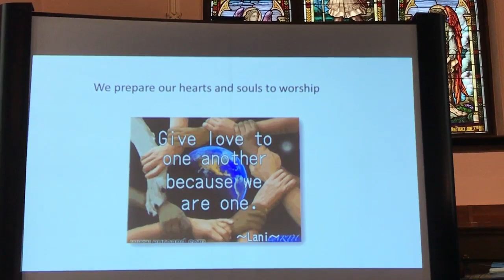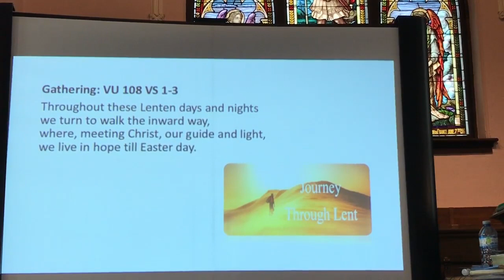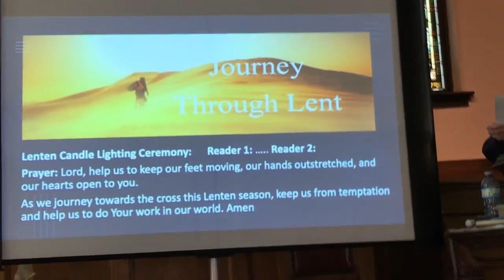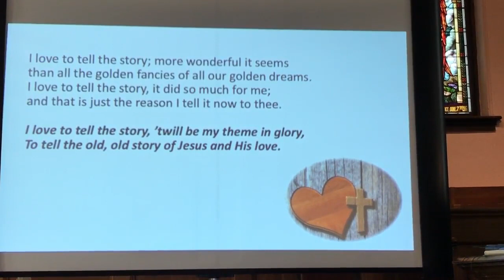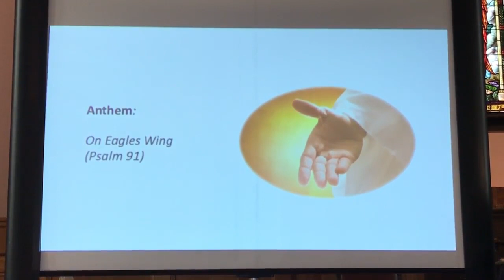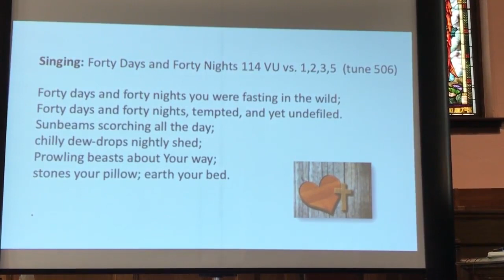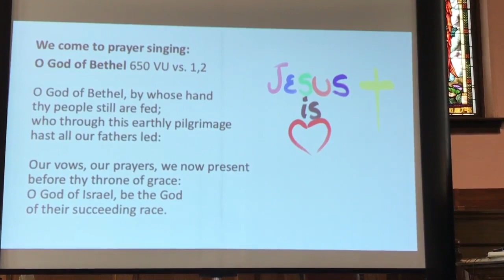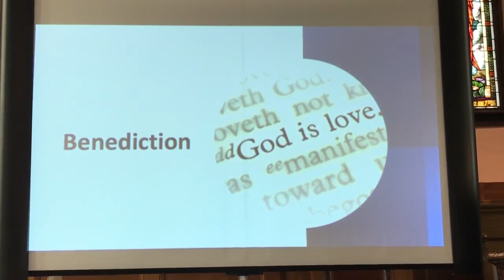Saint Andrew's United Church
Sunday March 6th, 2022 - Morning Service - Lenten I